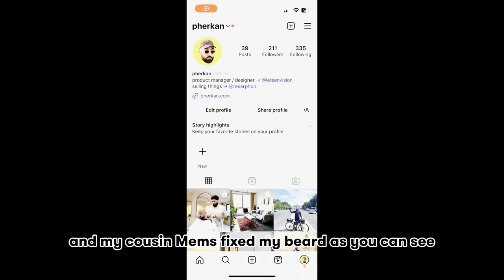getting a shave at my cousin’s new barbershop 🧔🏼‍♂️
week 31 started with the usual gym, work, coffee kinda day. on tuesday suzie and i visited barbie which was a really great movie and afterwards went to le café as nas was playing some tunes. on wednesday we cooked for some friends, mainly some turkish dishes (imam bayıldı) and ezme, but also some tempeh stir-fry and rice. on wednesday and thursday we also had a house viewing in the hague. in the weekend visited my parents and on saturday went to the gym and visit a friend in arnhem. afterwards visited my cousin’s new barbershop in didam (east of the netherlands) that i talked about in previous videos. got a really nice clean shave.

don’t forget to visit my little cousin’s barbershop’s instagram page and give it a follow

equipment used:
apple macbook pro m1 (2020)

video recorded with:
iphone 13 mini 128gb
dji osmo action 3 (not used in any of these shots)

audio recorded with:
røde nt-usb studio (this time used my iphone actually)

week 31 - july 30, 2023 - august 6, 2023

hi there, my name is ferkan and i'm based in the hague (the netherlands). i’m a dutch/turkish product manager and designer working full-time on ai-powered tools for people who are blind or have low vision. in my spare time i like to create video content of my life that consists of cycling, coffee, cooking and more random things.